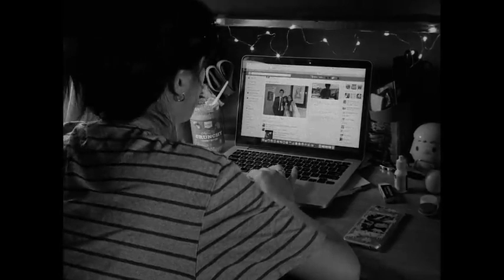FRIDAY NIGHT a short film on 16mm